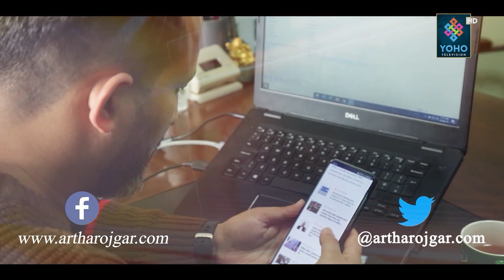नेपाली सेना घटाउने हैन बरु बढाउनु पर्छ ? सेना घटाउने बिदेशी डिजाइन हो ? ll Bharat Jangam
Host : Saroj Dahal
Guest- Bharat Jangam
Camera- Saroj Shahi
Edit : Rajesh Bc